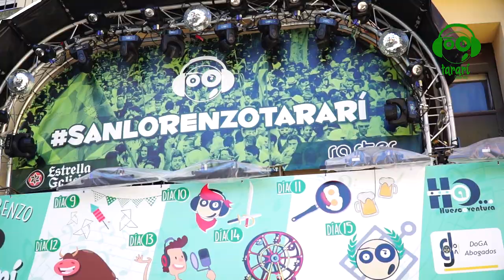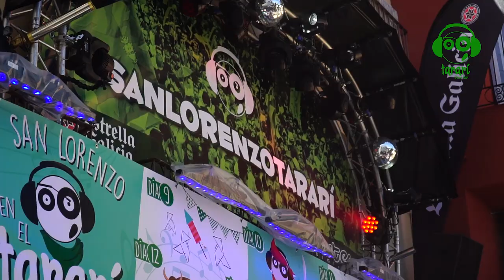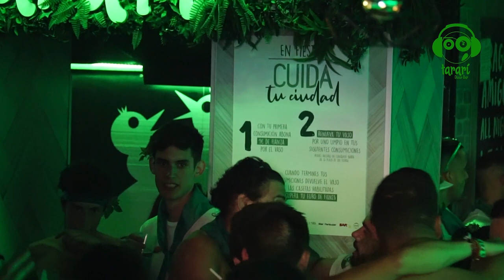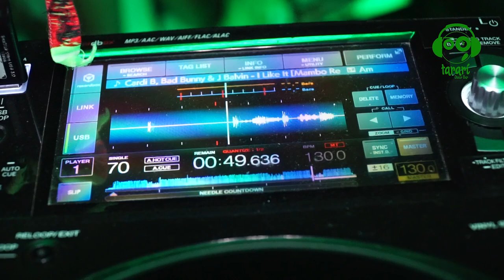AFTERMOVIE TARARI SAN LORENZO 2019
SAN LORENZO EN EL TARARI HUESCA. TIENES QUE VIVIRLO!!